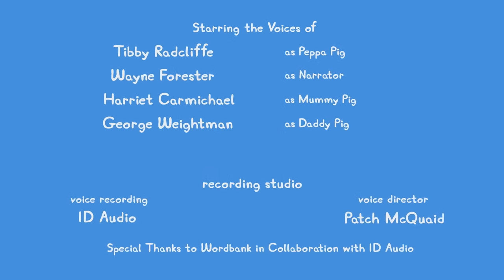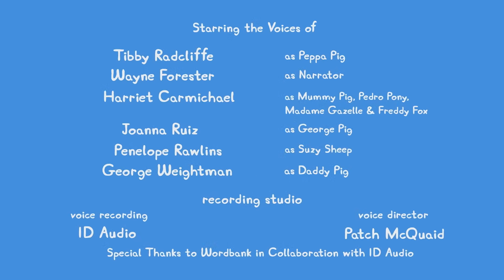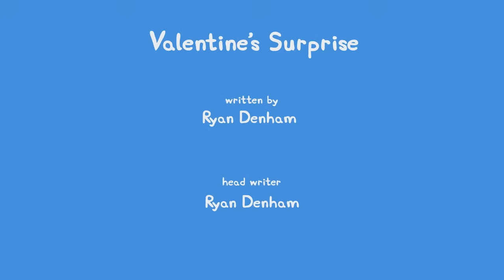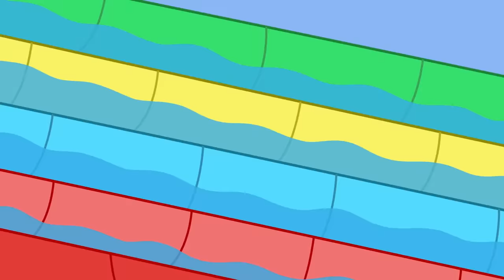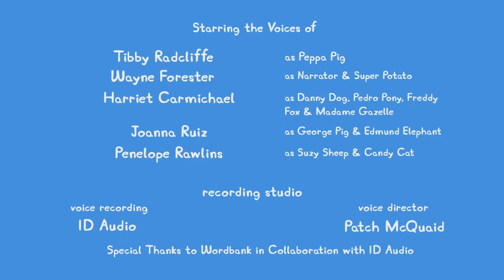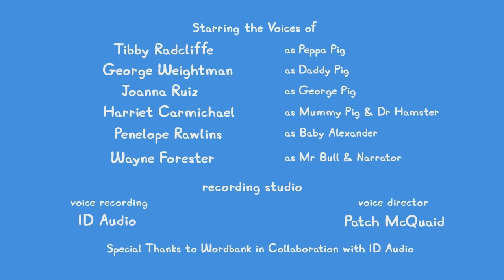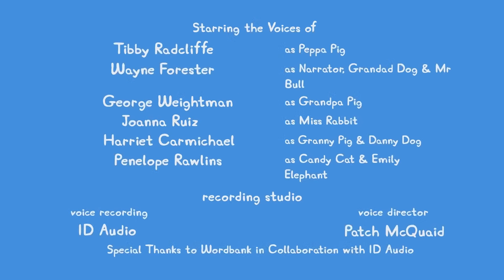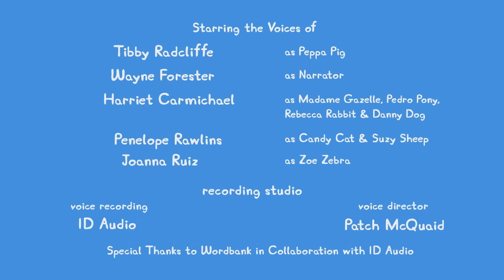🔴 ALL NEW Peppa Pig Tales LIVE 24/7 🐷 NEW Peppa Tales Episodes Livestream!